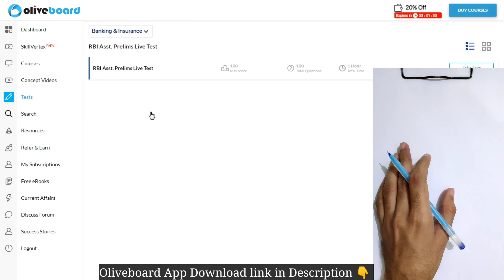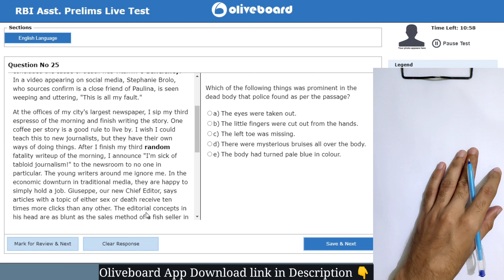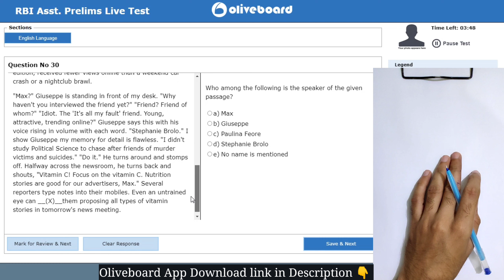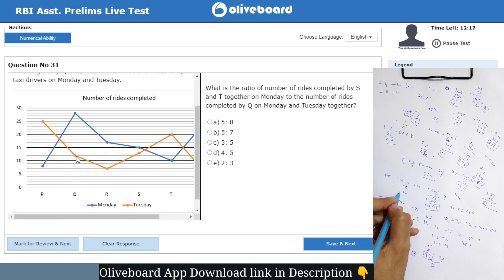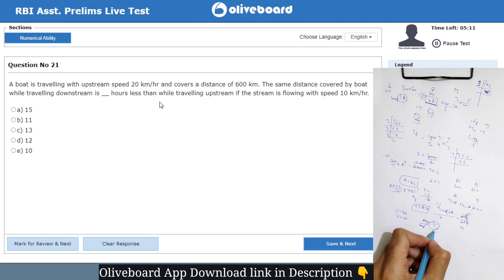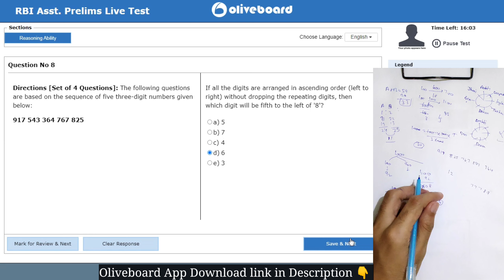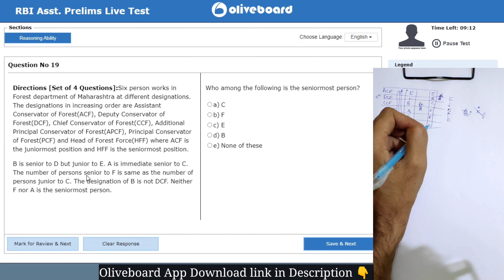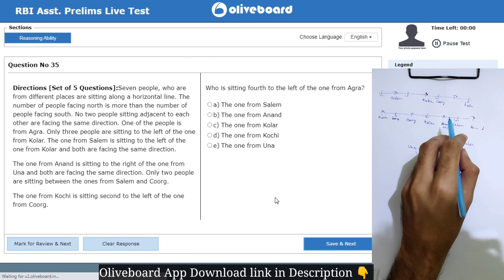🎯RBI ASSISTANT live mock test 2023📚✍️ Oliveboard, Share your score👇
Testbook Code:-E3IFCI

Testbook mock
oliveboard mock test
oliveboard today live mock
oliveboard
oliveboard free mock test
oliveboard mock

how to attempt lic aao mock test
PRACTICE MOCK
ibps rrb po exam pattern 2023
ibps rrb po exam analysis
ibps rrb po exam notification 2023
ibps rrb po 2023
ibps rrb
ibps rrb clerk exam notification 2023
rrb po syllabus
rrb po exam notification 2023
rrb po 2023
rrb
rrb clerk 2023
rrb 2023
rrb clerk
rrb clerk testbook
rbi 2023
rbi 2023
rbi
rbi testbook
rbi exam pattern
rbi syllabus
mock solution
TESTBOOK MOCK
lic aao mock serie
lic ado mock series